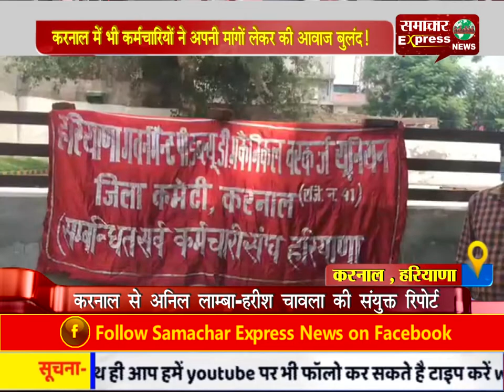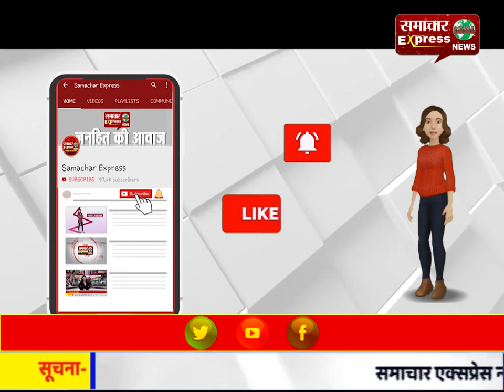करनाल में भी कर्मचारियों ने अपनी मांगों लेकर की आवाज बुलंद!11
करनाल में भी कर्मचारियों ने अपनी मांगों लेकर की आवाज बुलंद!